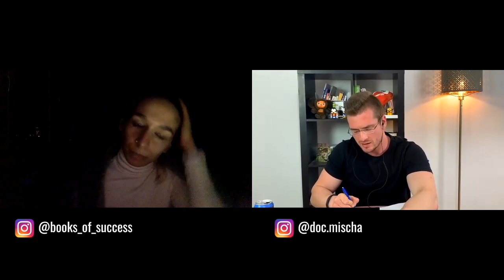OTA werden - Ausbildung Operationstechnischer Assistent mit Noreen Rasheed | Medi Heroes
Wie läuft eine Ausbildung zum Operationstechnischen Assistenten ab? Was macht eine OTA? Was verdient man als OTA in Deutschland und der Schweiz? Über diese und viele weitere spannende Themen spreche ich heute mit Noreen Rasheed.
▬▬ Unterstütze den Kanal mit Käufen über nachfolgende Werbelinks ▬▬
📚 Buchempfehlungen aus dem Interview:
📕 Miracle Morning, Hal Elrod
📗 Wie man Freunde gewinnt, Dale Carnegie
📘 Du musst nicht von allen gemocht werden, Ichiro Kishimi

🩺 Mein Stethoskop
🔨 Mein Reflexhammer
📕 EKG-Kurs für Isabel
📗 Klinische Notfälle griffbereit
📘 House of God

📚 Buchempfehlungen
► Deep Work
► 12 Rules for Life
► Schnelles Denken, langsames Denken
► The Innovators
► Wie Elon Musk die Welt verändert
► So Good They Can't Ignore You
► House of God
► Minimalism: Live a Meaningful Life
► Der Mann, der glücklich sein wollte

🔬 Vorklinik
► Anatomie Taschenlehrbuch
► Anatomieatlas Prometheus
► Physiologie Taschenlehrbuch

🏥 Klinik
► Innere Medizin (Herold)
► EKG-Kurs für Isabel
► Pharmakologie (Last Minute)
► Mikrobiologie (Duale Reihe)
► Mikrobiologie Lernkarten

2. Staatsexamen (mündlich)
► Chirurgie Fallbuch
► Innere Fallbuch

▬ Timestamps ▬▬▬▬▬▬▬▬▬▬▬▬▬▬▬
00:00 Einleitung
2:35 Noreens Buchempfehlungen
3:03 Umgang mit Fehler und Kommunikation von Fehlern in der Klinik
10:40 No-Gos als Student im Op
28:21 Warum hast du dich entschieden OTA zu werden?
29:28 Wie läuft eine Ausbildung zur OTA ab? Inhalte der OTA-Ausbildung.
32:32 Einsatzgebiete einer OTA
34:05 Arbeit als Temporärkraft
36:22 Alltag als OTA
39:42 Aufgaben im Op
44:35 Gehalt als OTA in Deutschland und der Schweiz
51:35 DRG-System in der Schweiz
53:56 Warum bist du in die Schweiz ausgewandert?
57:01 Unterschiede zu Deutschland am Arbeitsplatz
1:00:05 OTA als Mann werden?
1:01:46 No-Gos für Ärzte im Op
1:09:28 Noreens spannender Klinikfall
1:13:35 Noreens Blog (books_of_success)
1:22:13 Als OTA im OP assistieren
1:29:36 Finanzbildung
1:32:57 Was machst du nach der Arbeit, um runterzukommen?